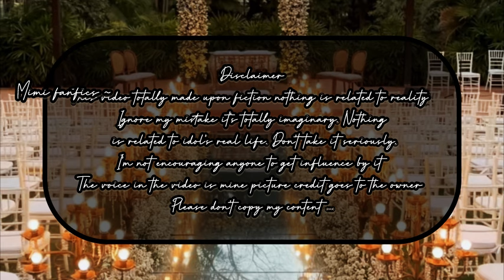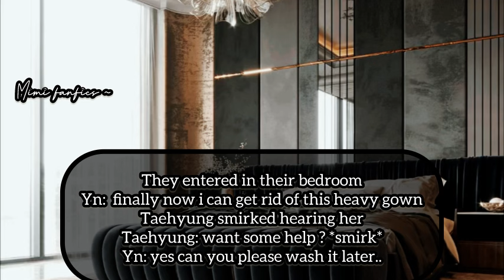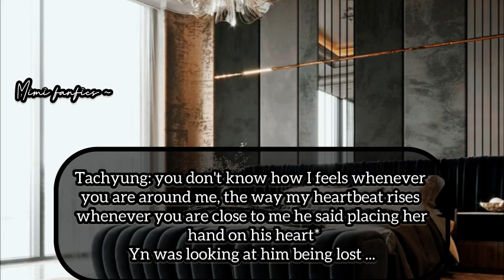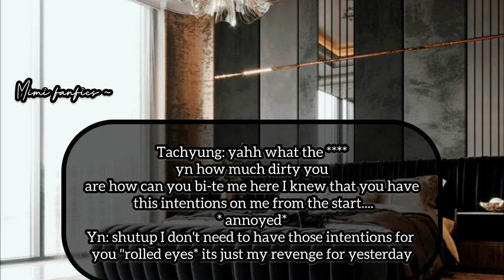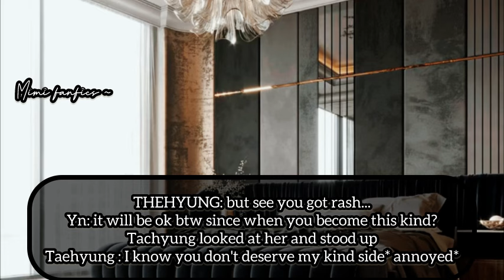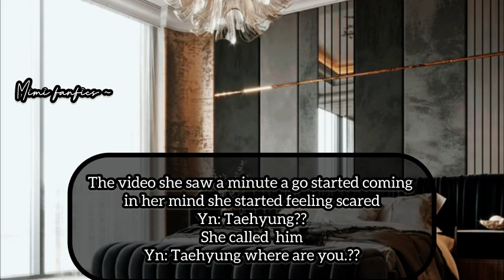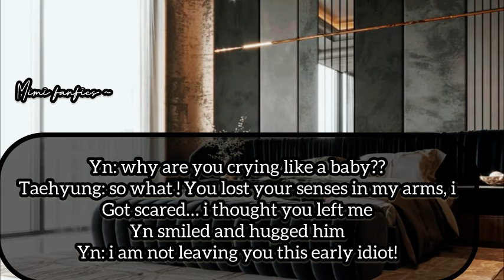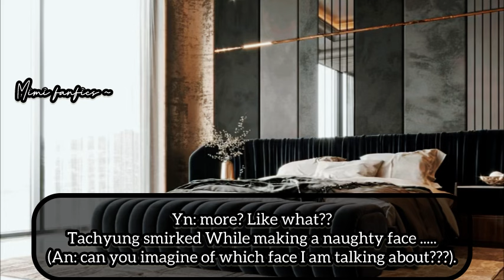𝐓𝐚𝐞𝐡𝐲𝐮𝐧𝐠 𝐨𝐧𝐞𝐬𝐡𝐨𝐭| 𝐰𝐡𝐞𝐧 𝐲𝐨𝐮𝐫 𝐞𝐧𝐞𝐦𝐲 𝐡𝐮𝐬𝐛𝐚𝐧𝐝 𝐝𝐨 𝐠𝐡𝐨𝐬𝐭 𝐏𝐫𝐚𝐧𝐤 𝐛𝐮𝐭 𝐥𝐚𝐭𝐞𝐫 𝐜𝐫𝐢𝐞𝐝 𝐰𝐡𝐞𝐧 𝐲𝐨𝐮 𝐟𝐚𝐢𝐧𝐭 𝐢𝐧 𝐡𝐢𝐬 𝐚𝐫𝐦𝐬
kim taehyung ff oneshot
bts fanfiction
taehyung ff oneshot
tae ff
v ff
v ff oneshot
oneshot ff
ff oneshot
fanfiction
Taehyung ff doctor
Taehyung doctor ff
Taehyung ff doctor husband
Taehyung ff arrange husband
Taehyung ff pregnant
bts oneshot
bts ff
bts ff v
taehyung ff
tae ff oneshot
taehyung oneshot
Taehyung pregnant ff
Mimi fanfics
Bts ff pregnant
Bts pregnant ff
Kim taehyung ff
Kth oneshot
Taehyung ff silent treatment
Taehyung ff morning sickness
Taehyung ff mafia